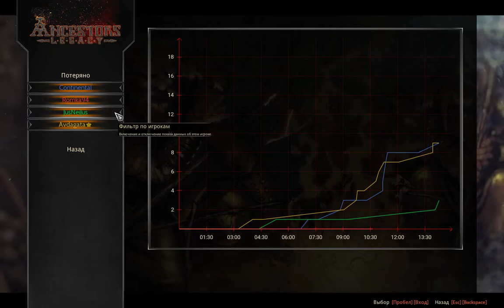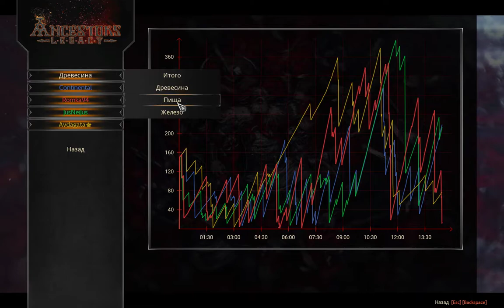Ancestors Legacy 2vs2 "Спадщина предків", гра за мережею №9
Мультиплеєр історичної стратегії в реальному часі Ancestors Legacy.